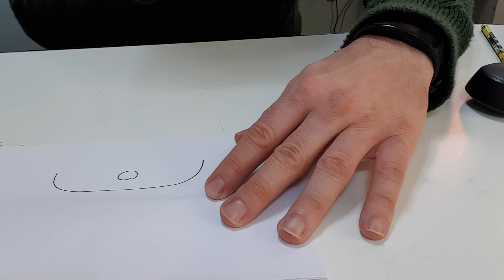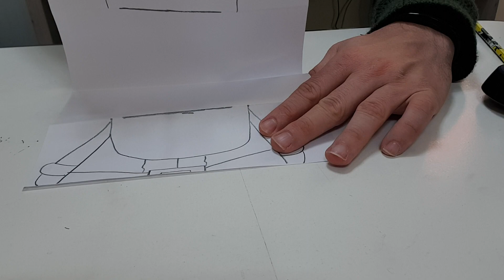Draw Santa paper puppet.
Merry Christmas. Have fun and stay safe!!